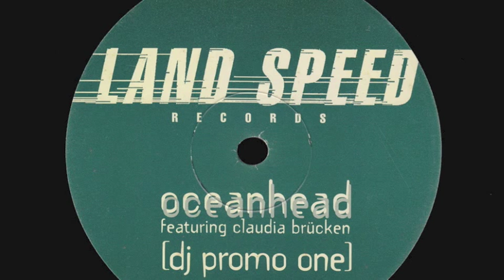Oceanhead feat. Claudia Brücken ‎– Eyemotion (Nathan's Eternal Vibe Dub)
Quality remix of Eyemotion by Nathan E.
Label: Land Speed Records ‎– 12EMDJ 479
Year: 1997